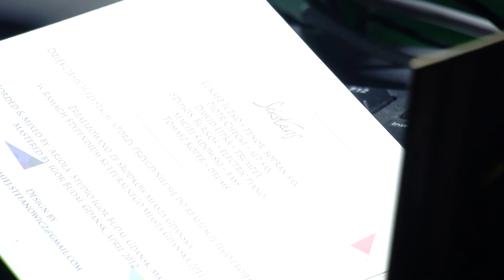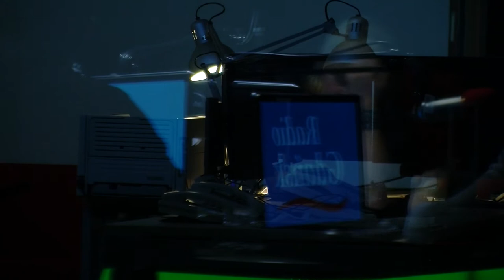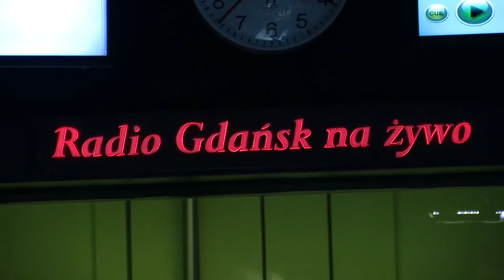Łukasz Juźko i Bartosz Świątek w Radiu Gdańsk - 30.11.2014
Wywiad, który przeprowadziła z muzykami Krystyna Stańsko w wieczór andrzejkowy 30 listopada 2014 roku, przy okazji sesji nagraniowej do autorskiej płyty Łukasza Juźko.

Zdjęcia: Piotr Pawluk
Montaż: Piotr Matla